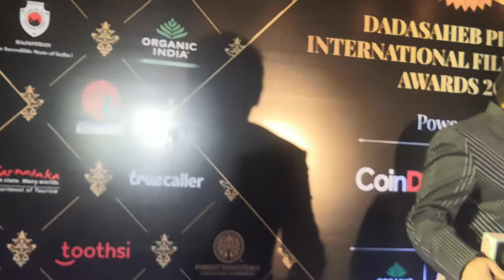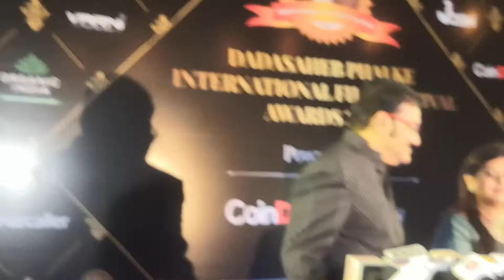Sudesh Bhosale doing Commedy with Wife when coming in Award show | Dadasaheb Phalke award 2022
Sudesh Bhosale with Wife coming in Award show | Dadasaheb Phalke International film award 2022 | SudeshBhosale dadasahebphalkeawards | Sudesh Bhosale doing Commedy with Wife when coming in Award show | Dadasaheb Phalke award 2022